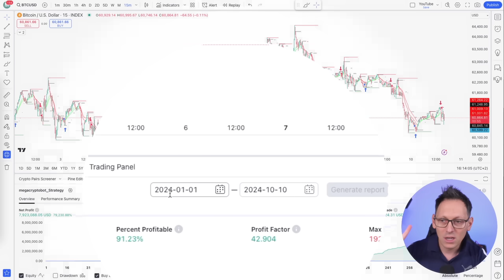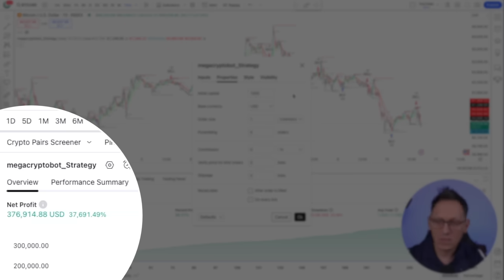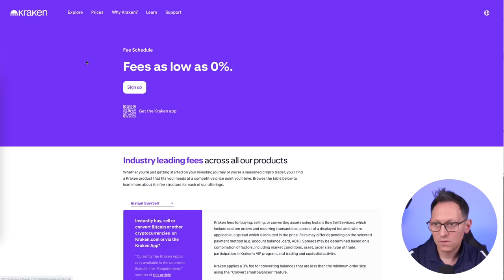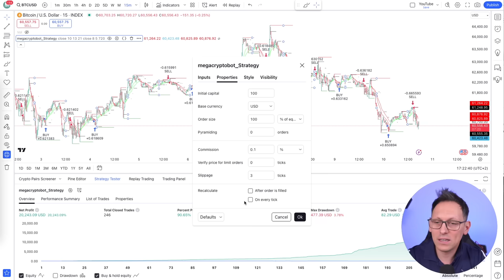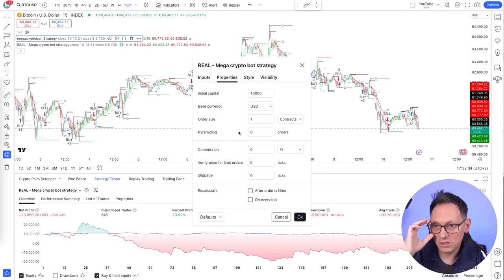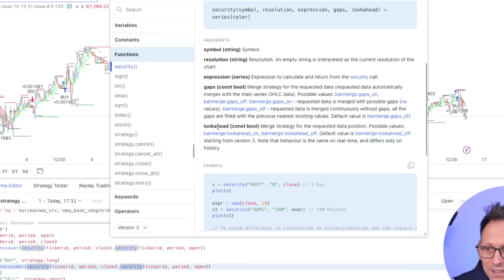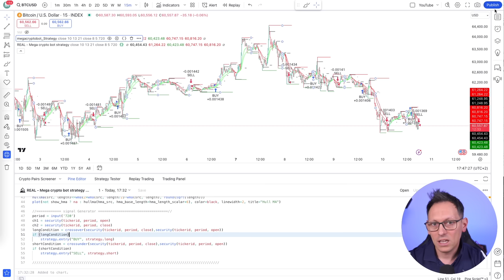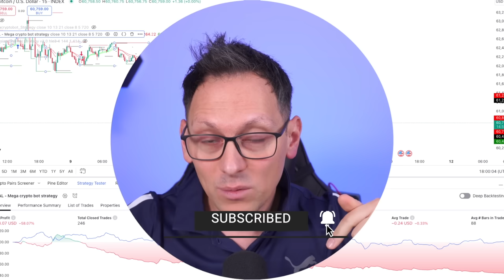Stop Losing Money with WRONG TradingView Strategies and Settings!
Please avoid these mistakes. The strategy you're looking at looks like it's making tons of money? But when you're using it it doesn't work? THESE are the reasons why. You must avoid these TradingView mistakes and use the right settings.

I'm here to make money, so I use mathematics and trading strategies to stay ahead.

▬▬ MY MISSION WITH THIS CHANNEL ▬▬
I help thousands learn to automate their crypto in order to increase their chances or success.
To benefit from the upside and protect the downside - fully automatically.

This approach helps 95% of investors perform better than with manual trading.
It eliminates emotions and doubts while it doesn't cost valuable time, which most people don't have anyhow (work, family, friends, vacations etc.).

It's limited to 1000 people only.

For knowledge about algo trading and trading psychology to stay ahead of the herd.

My name is Michael Ionita, former VP of Engineering at DappRadar with a passion for leading tech teams and automating things